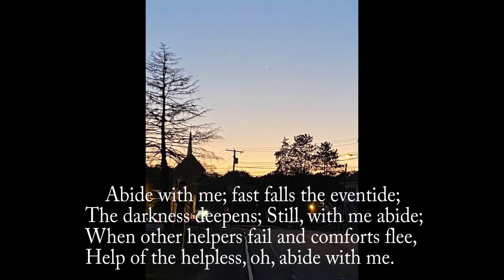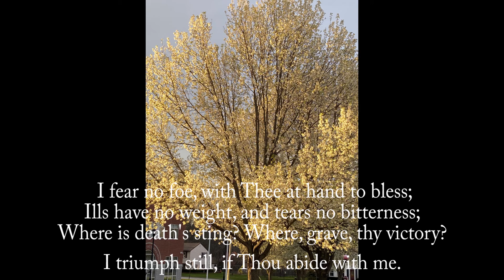Abide With Me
Words: Henry Francis Lyte

Performed by Bob Nicoll, Muisc Director UUSGU